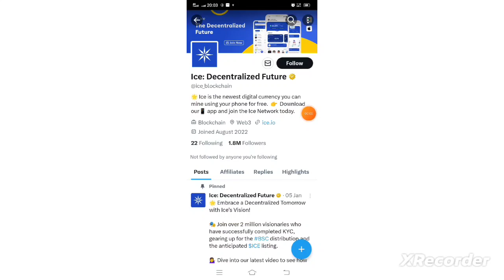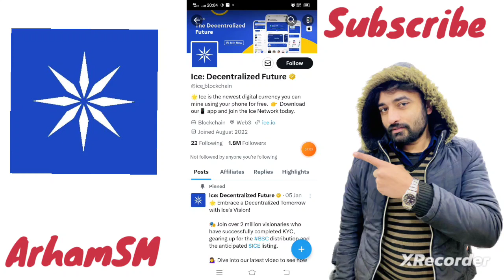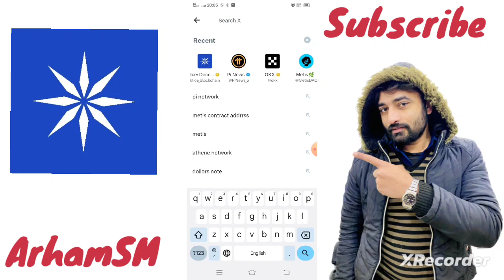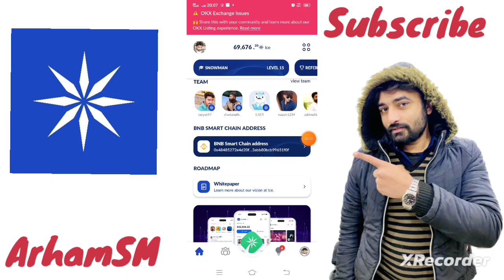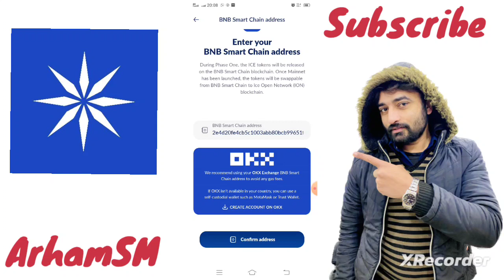Should we Change the OKX address in Ice Network?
should we change our okx wallet address on ice network.

join new airdrop of vegort token price 3 dollor

12392